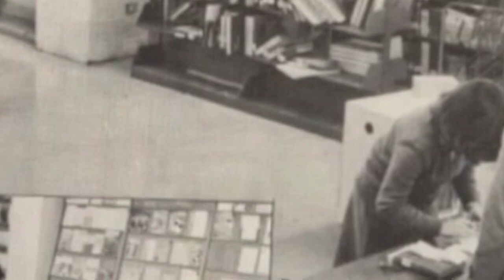Que cara pondrá ? Schwenke y Nilo